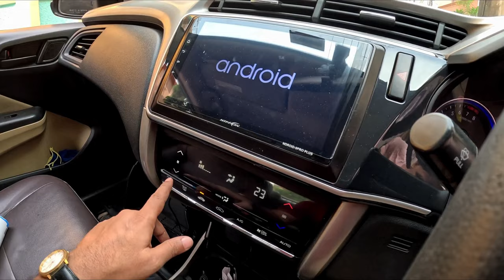Beat The Summer Heat With Ice Cool Car AC in Simple DIY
*Product Links:
*Ac Cleaner
*Spray Bottle
How Do I Get Maximum Output From My Car's AC | Summer Hacks | The Quint,Car AC Use Tips In Summer || गर्मियों में Car जल्दी ठंडा करें || माइलेज ड्रॉप नहीं होगा AC के साथ भी,Free💊Car AC Bad Smell Remover||Car AC cooling coil cleaning with homemade solution DIY|| AC Service,Car AC Cooling Coil Service DIY Without Open Dashboard|| 3M Airconditioner Cleaner,How To Increase Car Ac Cooling in Summer|| Cooling Coil/ Evaporator Cleaning Without Open Dashboard,